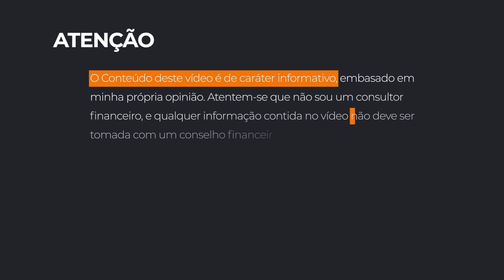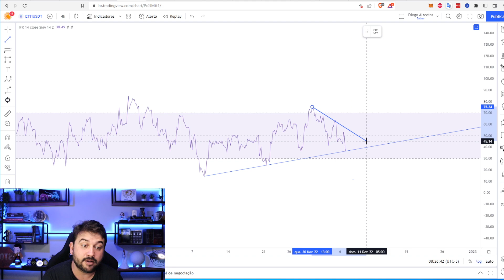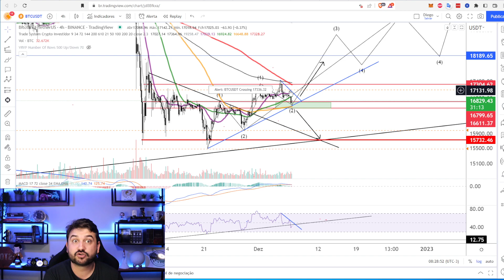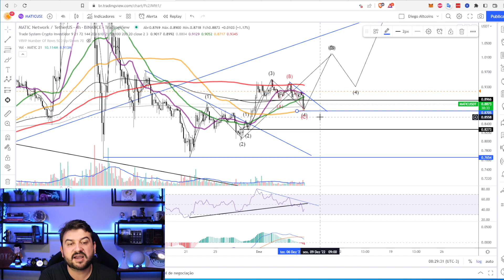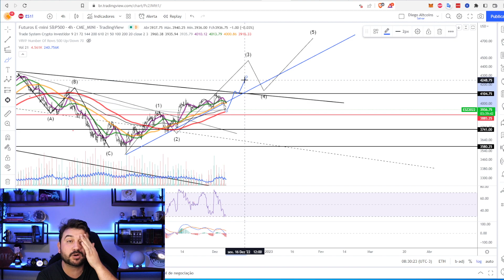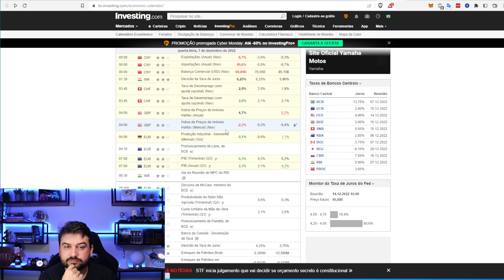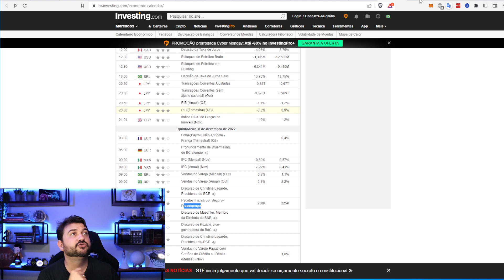ANÁLISE DO BITCOIN ETHEREUM MATIC NASDAQ E SP500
Orientação de mercado em cima da análise grafica do Bitcoin, ethereum, matic, nasdaq e sp500